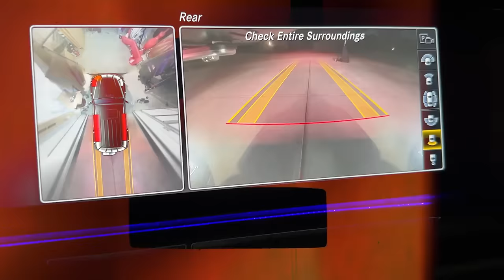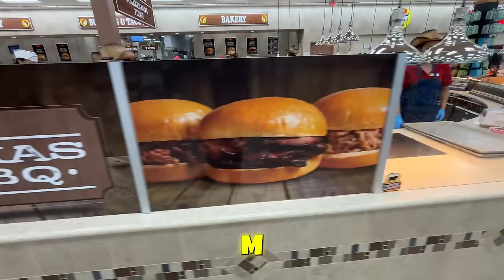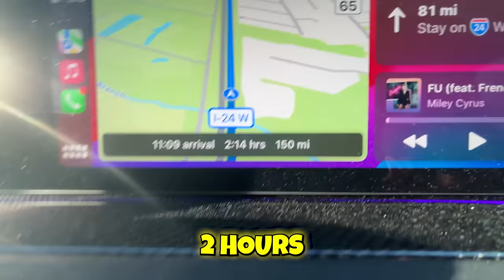New Puppy Surprise! *Help Us Name Him*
In this video we get a NEW Puppy! join us as we travel to get him and bring him home. What should we name our new puppy?